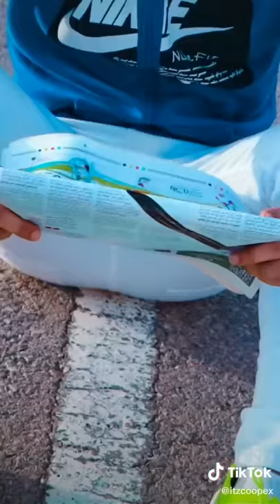Photo challenge tiktok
54321 tiktok algerie,
tmax 530 algerie tiktok,
tiktok 6x9ine algerie